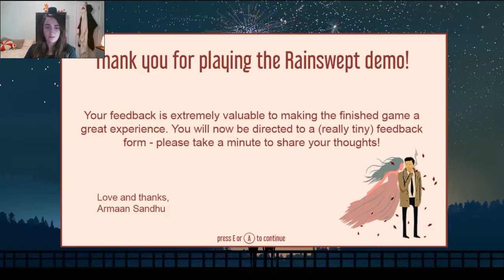RAINSWEPT (DEMO) | Part 2 | I AIN'T YOUR GRANDPA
Grandpa isn't your Grandpa!

!!! You DO NOT have my permission to use me, or my personas to sell in stores, or use in any way for profit! However fan art is always welcomed !!!

THANK YOU GUYS SO MUCH FOR WATCHING MY VIDEO! :D

Hope you enjoy it!!! ☺ *HUGS*

Where else am I at?